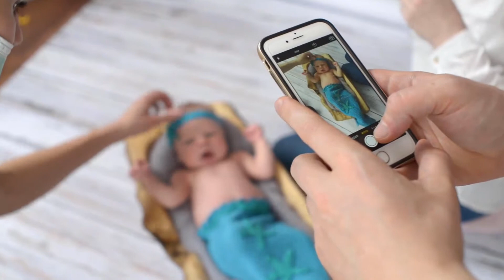Two Size 14 Pcs Pins Baby Child Infant Kids Plastic Review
About Two Size 14 Pcs Pins Baby Child Infant Kids Plastic Head Cloth Diaper Nappy Pins Safety Hold Clip Locking Cloth. Package includes. 14 safety pins.There are 6 big pins and 8 small pins, random color, plastic head safety cloth diaper needle.The colors are pink, yellow, blue and silver.. Material. Made of stainless steel, the manufacturer's super nappy pins are made of stainless steel to prevent bending, breaking or rusting.The top is fitted with a sturdy plastic safety lock that can be used for long stretches and even machine cleaning.. Wide Application. With plastic lock for safety. Ideal for nappies, and many other application, such as sewing, baby showers and crafts.. Brand: Kidsfantasy. The manufacturer's brand purpose: CUSTOMER FIRST. 30-Day Money Back Guarentee.100% Secure Shopping. Please select Kidsfantasy seller--Thank you!